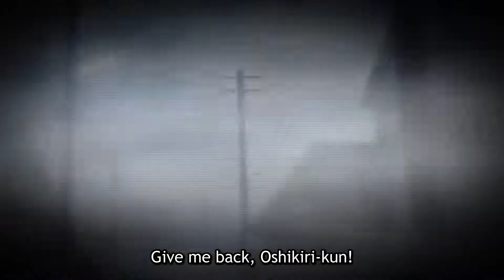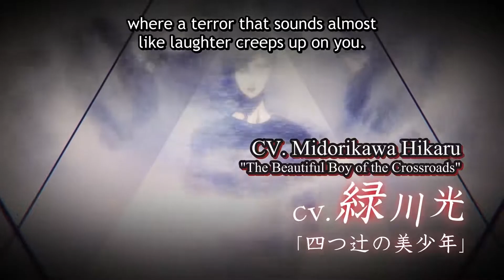Junji Ito Collection OFFICIAL TRAILER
Este es el TRAILER oficial de JUNJI ITO COLLECTION
Y si tienes ganas pues no te quedes sin dejar tu opinion en la seccion de comentarios